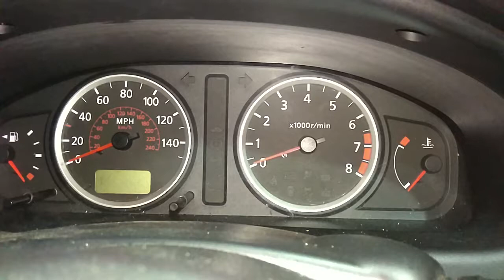V1185 ДВС (Двигатель) Nissan Almera N16 1.8i QG18